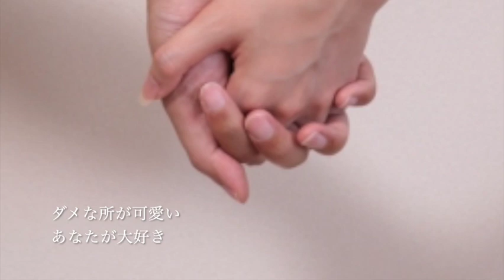I THINK SO 岩崎良美 名曲掘り起こしシリーズ アルトサックスで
とても素敵な曲とわかりました